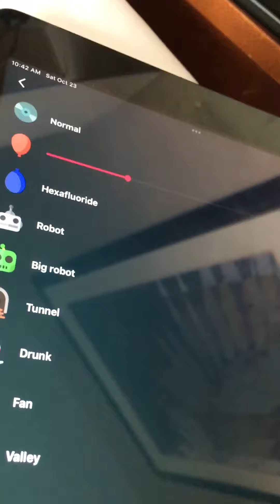Helium PB&J Otter Intro